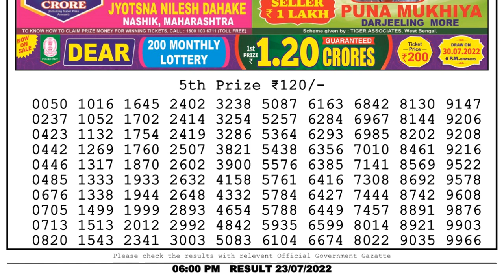🔴Dear Lottery Sambad Live 6pm today 23.07.22 Nagaland State Lottery Result